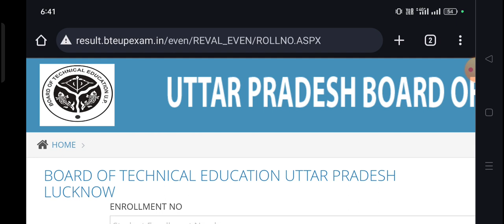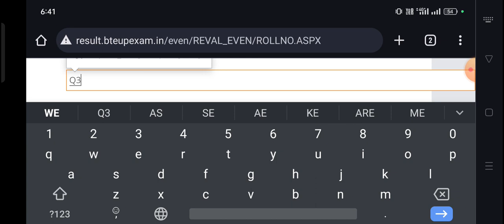Bteup recheck result kab aayega | bteup latest news today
LIVE 🔴 Bteup Result 2023 Notification Out | bteup odd semester result 2023 | bteup latest news today
Bteup Odd Semester Result 2023 kab aayega | bteup result 2023 date | bteup latest update today
bteup odd semester result 2023 date
Bteup Polytechnic special Back Result kab aayega 2023
Bteup Special Back Result kab aayega 2023
polytechnic 1st semester result kab aayega
polytechnic 1st semester result 2023 kab aayega
polytechnic latest news today
bteup result 2023 news
bteup result
bteup today news
bteup polytechnic result 2023 news
live bteup result 2023
bteup 2023 result kaise dekhe
bteup odd semester result date 2023
up polytechnic answer key 2023 kaise check karen
polytechnic result kab aaega 2023
polytechnic result 2023
D Pharma Result 2023
D Pharma Special Back Result 2023
D Pharma Special Back Result Link 2023
D Pharma Special Back Result kab aayega 2023 Live Check
Polytechnic Special Back Result 2023 kab aayega
Bteup Special Back Result Link 2023